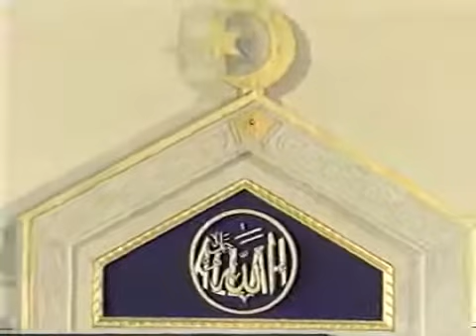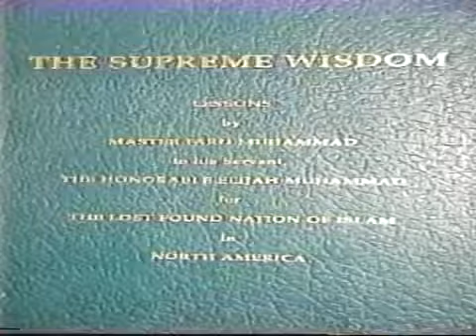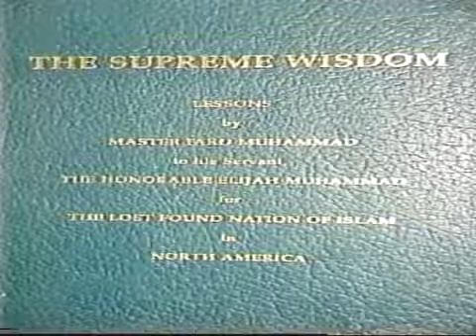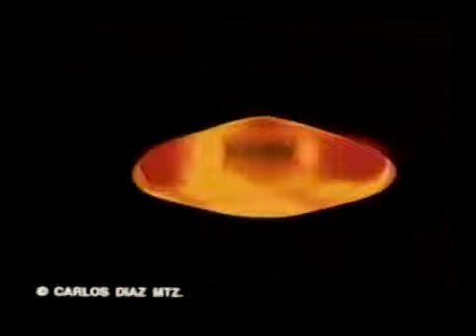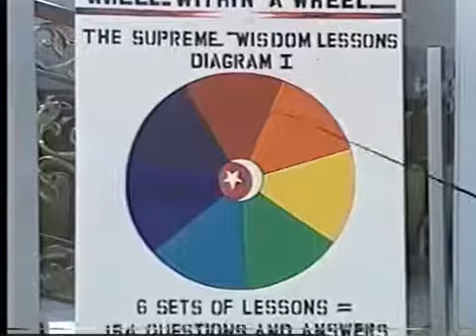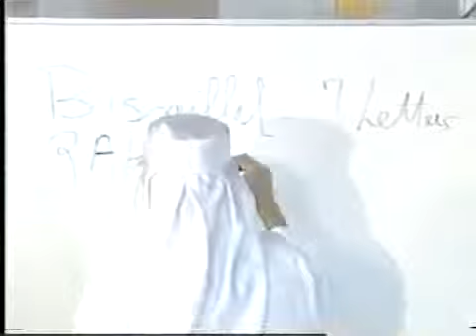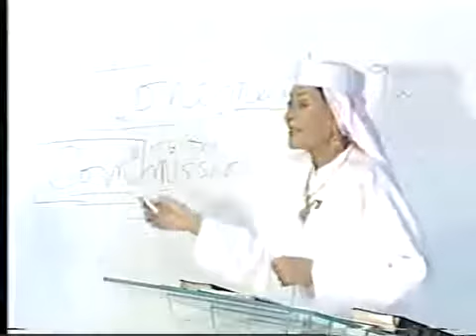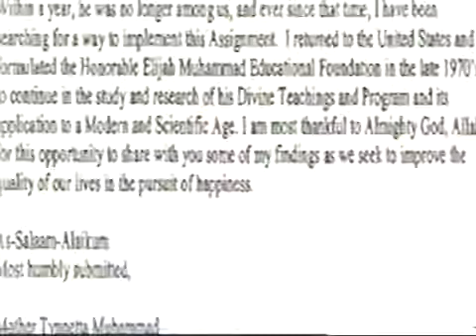The Tenth System: The Brain ~ Mother Tynnetta Muhammad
On  28, 2003, Mother Tynnetta Muhammad gave an educational presentation at Mosque yam in Chicago, Illinois, based on The Supreme Wisdom Lessons.

$10 please include $6 shipping and 50 cents for each additional.